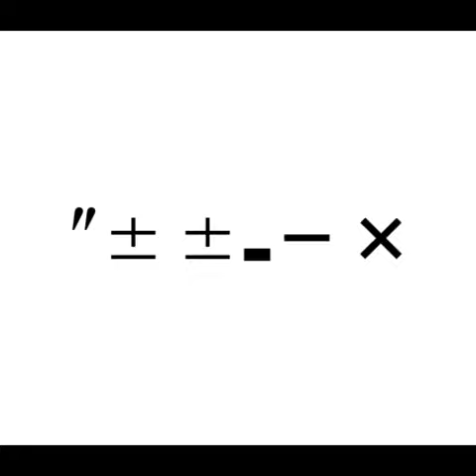108 ttykftukftukft edit